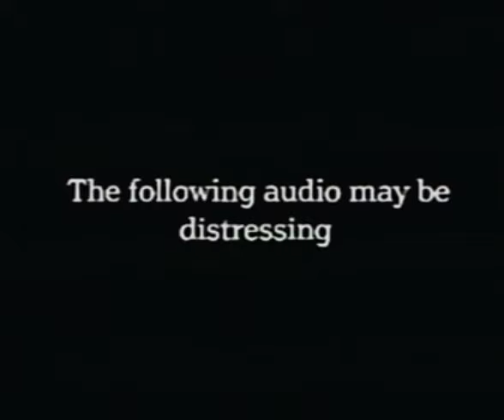Springlock Failure Tape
TURN ON SUBTITLES IF YOU WANT TO UNDERSTAND WHAT'S GOING ON!

Incident Report 06/15/85:
Employee was dead on arrival to hospital. This event lead to the springlock suits being decommissioned.

if you wanna use this for something, feel free! just be sure to credit me

tags ignore
FNAF, five nights at freddy's, springlock, springlock failure, william afton, realistic, death, gore, blood, audio, purple guy, springtrap, 1985, VHS